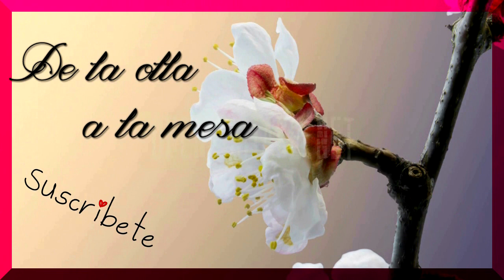Pastel salado de verduras y atún I Facil de hacer ! templado o frio !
Esta es mi versión , a mi gusto , aunque podemos encontrarnos con otros similares , paso a paso te explico como preparo yo este riquísimo pastel salado , muy fácil de hacer , podemos hacerlo muchas horas antes o de un día para otro y al  siguiente día esta igual  o mejor aun
Ingredientes 4 pax
Un molde de 25 cm x 11 cm
12 Trozos pán de molde sin corteza
200 gr de rodajas de calabacín
200 gr pimiento del piquillo asado
2 Latas pequeñas de atún en aceite ( 100 gr escurrido )
500 ml de leche
3 Huevos
2 Cucharadas de aceite de oliva
Pimienta
Sal
Mantequilla para untar el molde